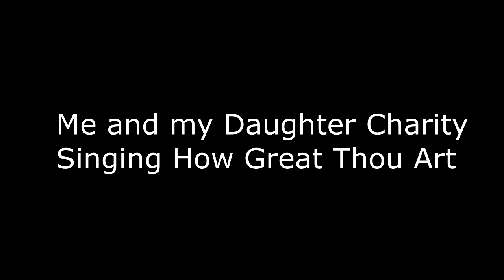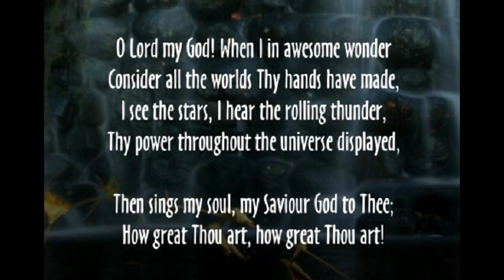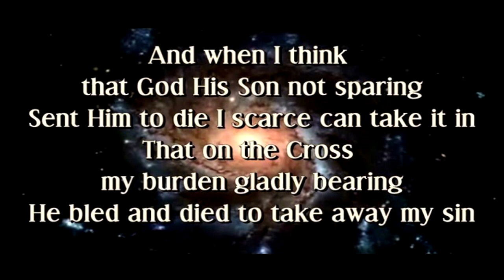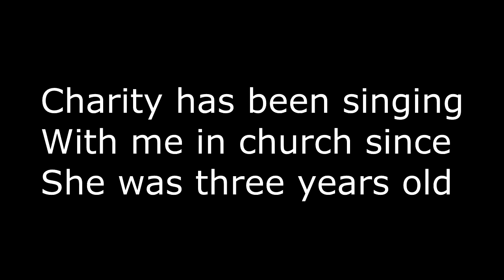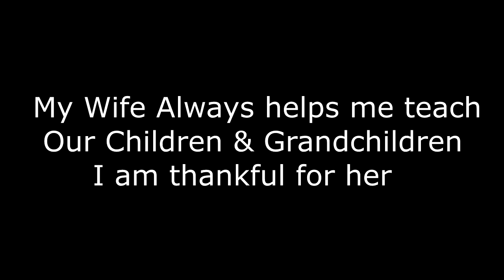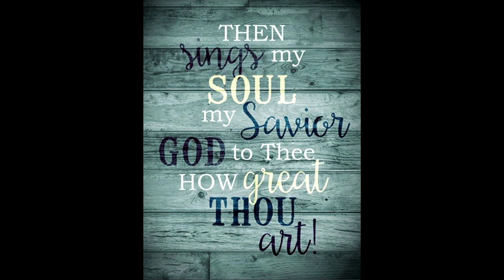Billy Taylor and Daughter Charity - How Great Thou Art - Cover of Arthur Carl Boberg`s great song.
the original text came from a Swedish preacher, Carl Boberg, who wrote his lyrics after a unique experience on the southeast coast of Sweden